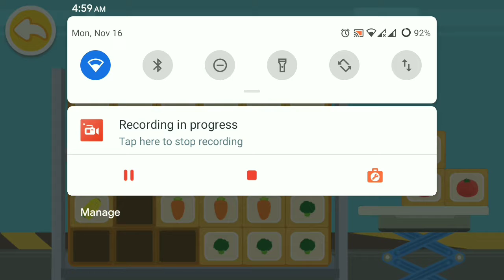Let's Play Baby Panda Airport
It’s a bird, it’s a plane, no it’s Baby Panda’s Airport! MiuMiu and her friends are going on a vacation and you can join them! Travelling is exciting and fun at Baby Panda’s Airport! Come join us for awesome airplane fun!